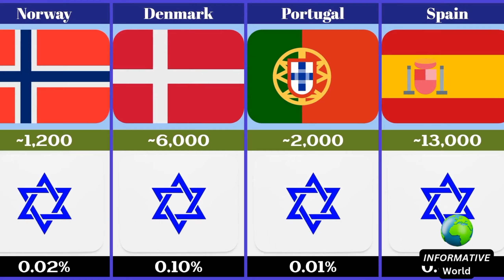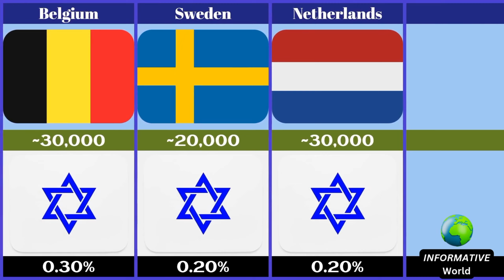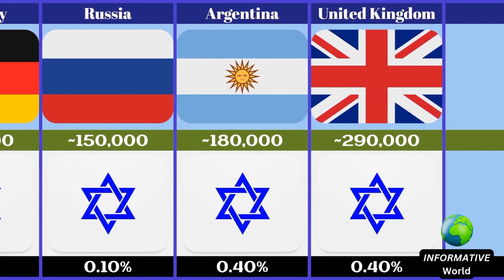Jewish Population by Country 2024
Jewish Population by Country 2024#jewish
Hi! Welcome to Informative World

First of all I come up with a topic. Then I collect the  information from statistical sites, forums, discussions in various communities . Then by using software like PowerPoint , Photoshop , Cap-Cut .